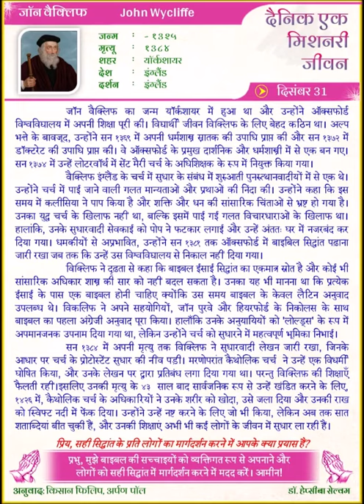John Wycliffe (HINDI) Daily One Missionary Biography